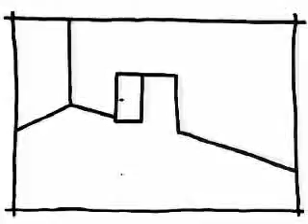rouflaquette corporation - lombrick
animation short movie